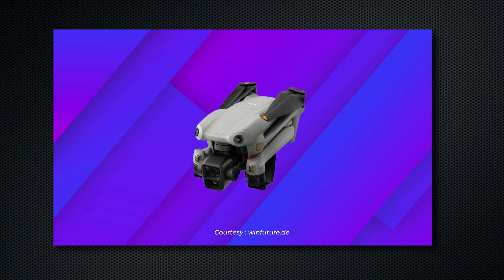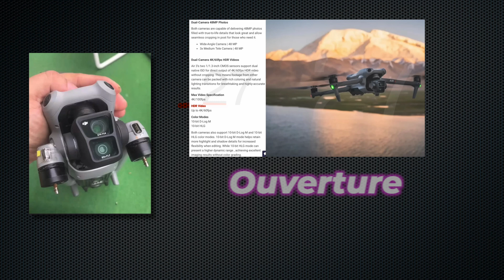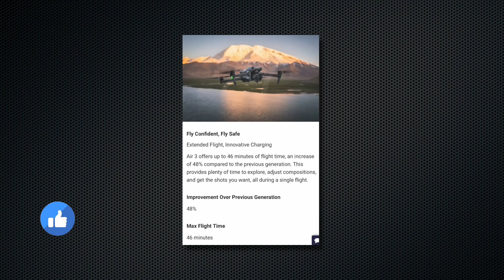DJI Air 3 : Specs & Date de sortie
Dans cette vidéo, nous allons découvrir ensemble les caractéristiques techniques du tout nouveau DJI Air 3. Nous verrons l'autonomie, la nouvelle bande de fréquence, les nouvelles radiocommande RC 2 et RC N2 et les caractéristiques vidéos.

Fond vert Elgato :
Reprise Youtube avec Sony ZV1 :
Reprise Vidéo en extérieur avec DJI Osmo Pocket :
Reprise aérienne avec DJI mavic mini :
Microphone RØDE NT-USB :
Carte mémoire Vidéo Sandisk Extreme Pro 128Go :
Lumière studio avec GVM 600S light kit :
Lampe RGB IVISII G2 Pocket